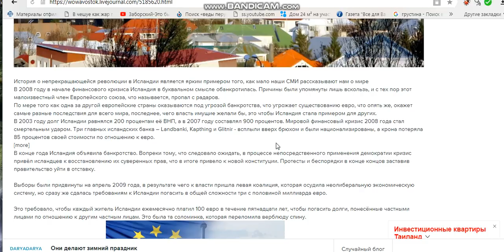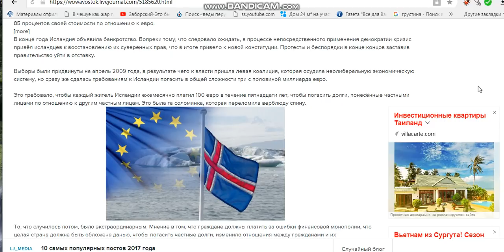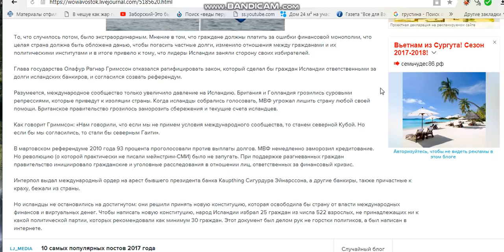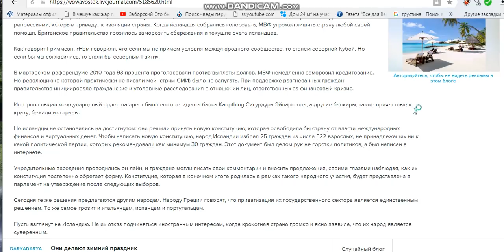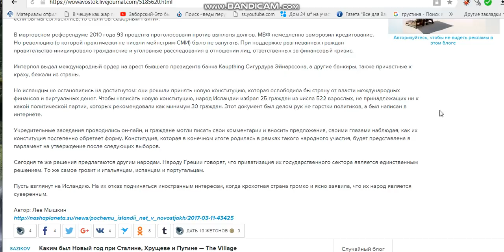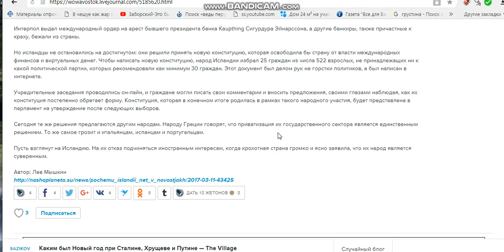как в исландии банкиров послали НА